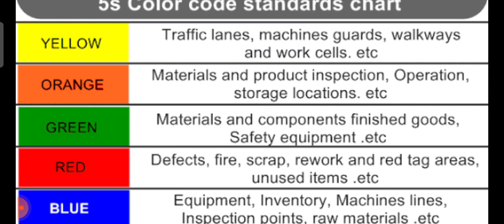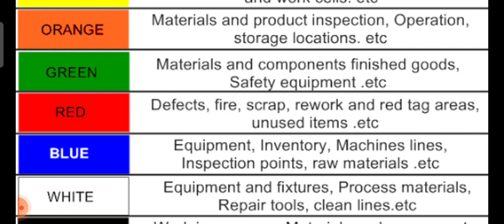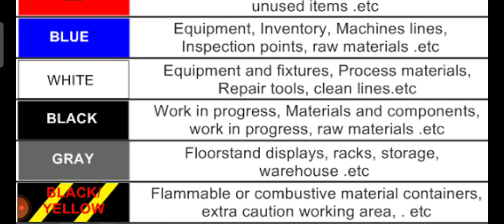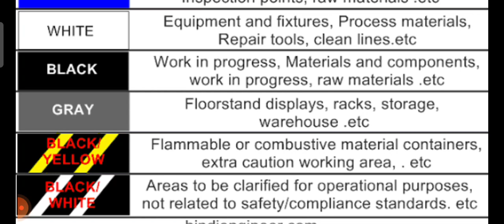Industrial Safety Colour 5S color codes ll Tata Steel jet ll all branches